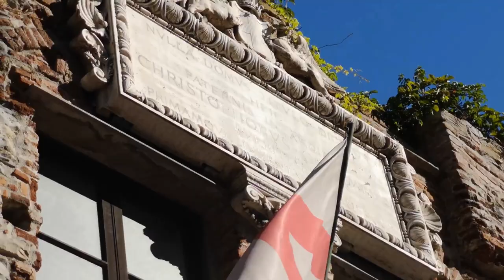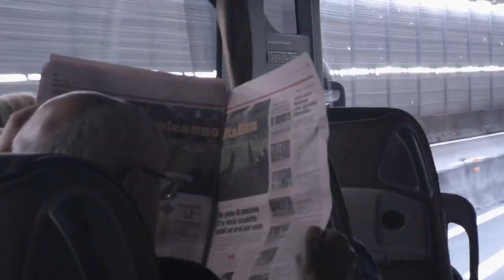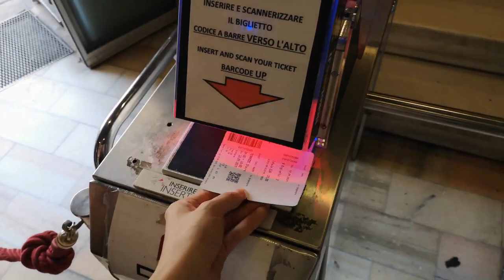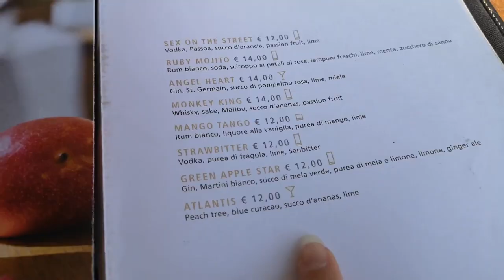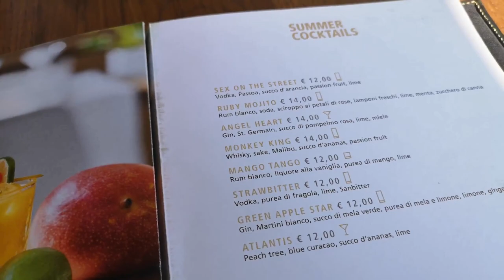M i l á n ó - v l o g 🇮🇹 | Egy rövid látogatás )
Ez egy buszos kirándulás volt és miután véget ért a nyaralásunk Impériában, elindultunk Solferino felé, ahol még volt 1 napra szállásunk. Mind ez előtt azonban megálltunk egy kicsit Genoában és Milánóban. Az idő persze sürgetett, ezért nem sok mindent tudtunk megnézni, de íme a videó...